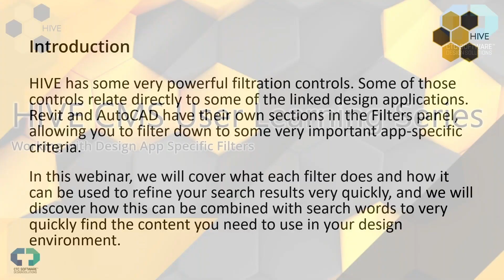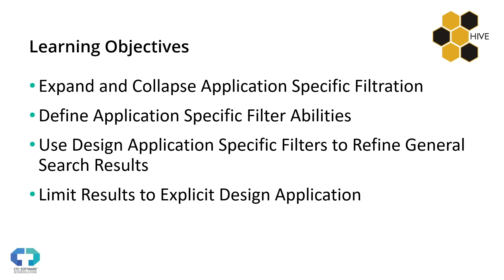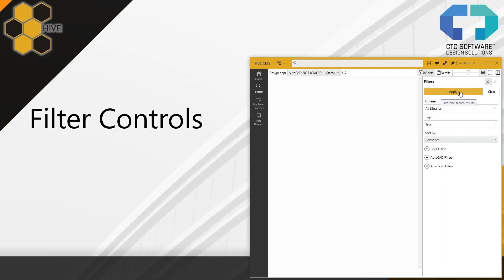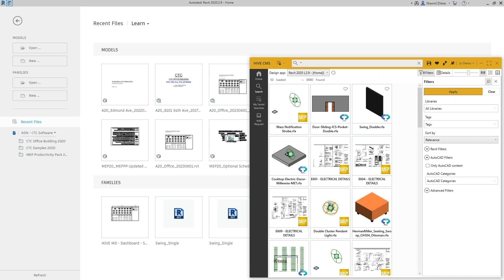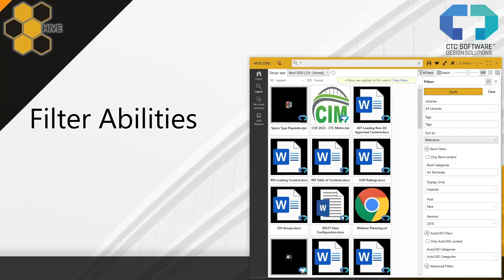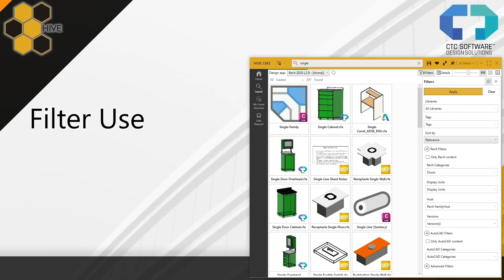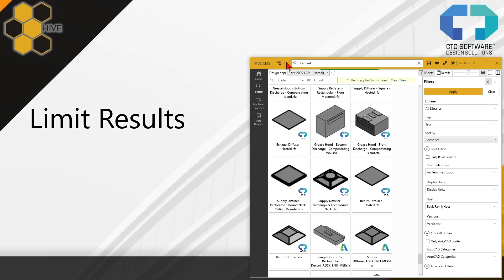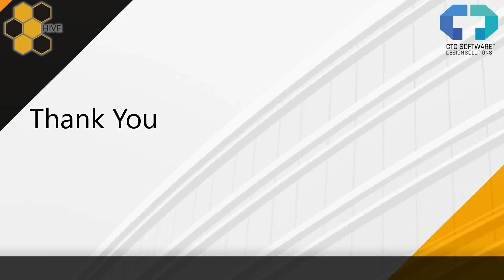HIVE CMS User Learning Series: Working With Design App Specific Filters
HIVE has some very powerful filtration controls. Some of those controls relate directly to some of the linked design applications. Revit and AutoCAD have their own sections in the Filters panel, allowing you to filter down to some very important app-specific criteria.
In this webinar, we will cover what each filter does and how it can be used to refine your search results very quickly, and we will discover how this can be combined with search words to very quickly find the content you need to use in your design environment.

Learning Objectives:
1. Expand and Collapse Application Specific Filtration
2. Define Application Specific Filter Abilities
3. Use Design Application Specific Filters to Refine General Search Results
4. Limit Results to Explicit Design Application